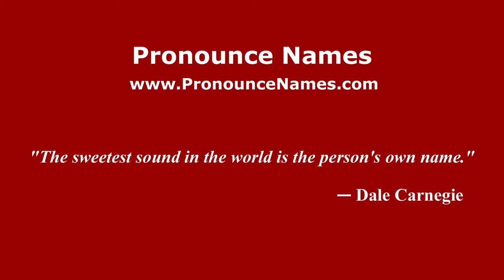How to pronounce Tommaso Bellazzini (Italian/Italy) - PronounceNames.com